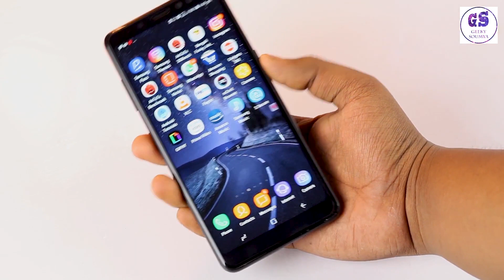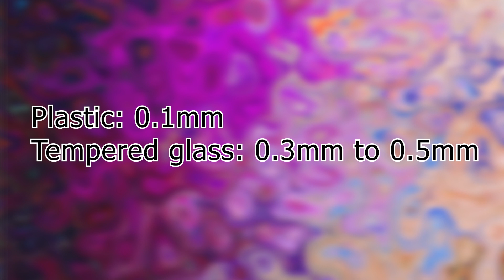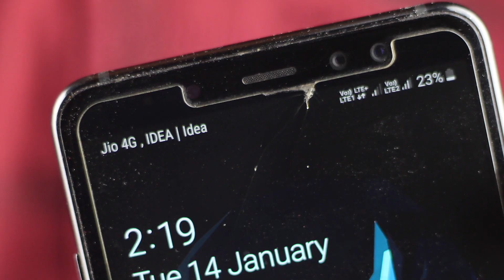Tempered Glass Vs Plastic Screen Protector: Pros & Cons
Everyone uses a screen protector on their gadget's display. Generally, there are two types of protectors are available Tempered glass and plastic. So which one should you choose? what are the advantages and disadvantages of Tempered glass and plastic screen protectors? let's find it out...